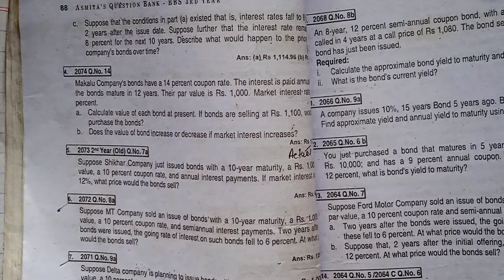BBS 2nd Year Bond Valuation ||Fundamentals Of Financial Management || TU_2074 Solution||Part 4//